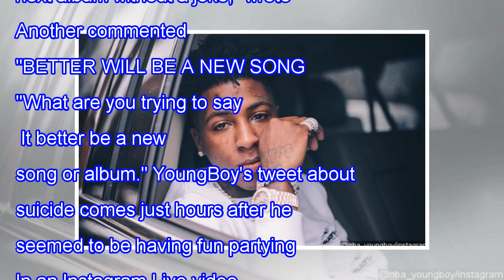NBA YoungBoy sparks suicide fear with cryptic tweet after brandishing guns on Instagram Live